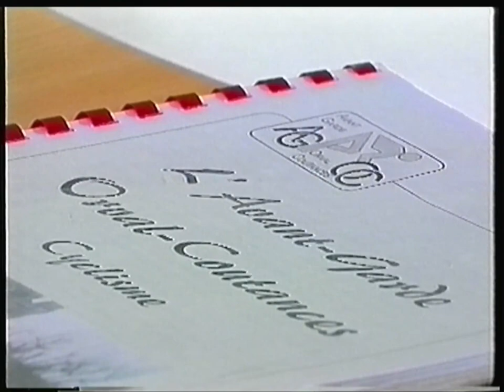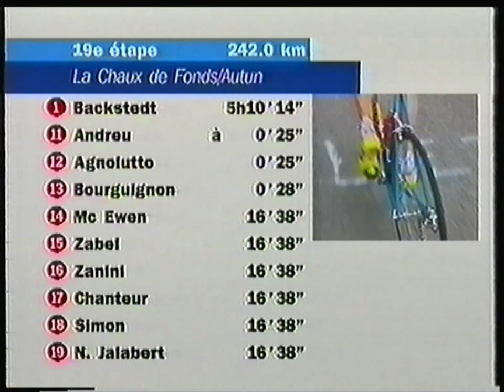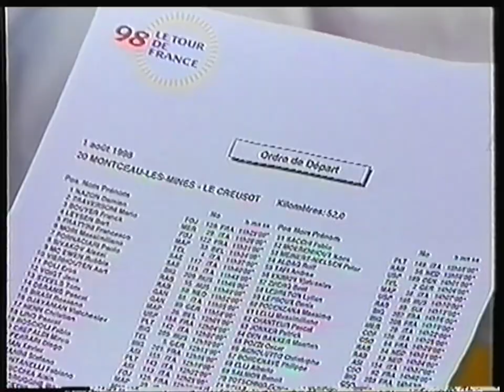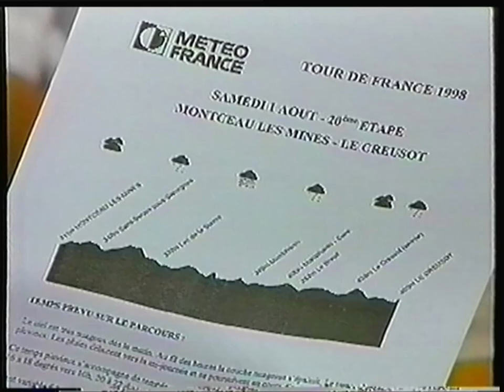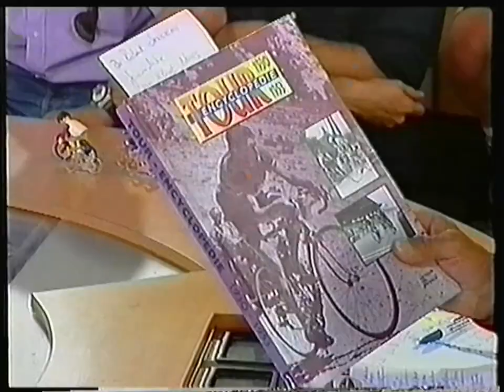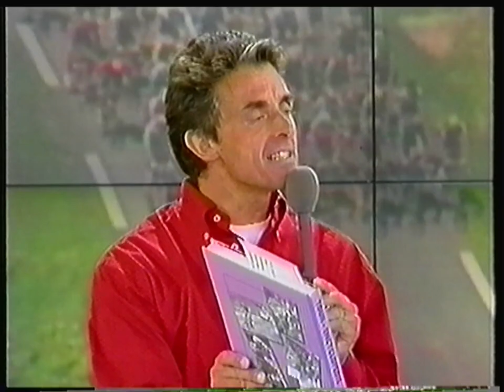France 2 - 31 Juillet 1998 - Vélo Club (Début Manquant)